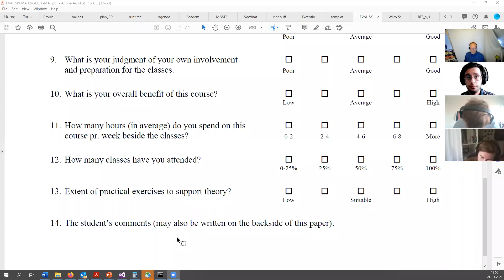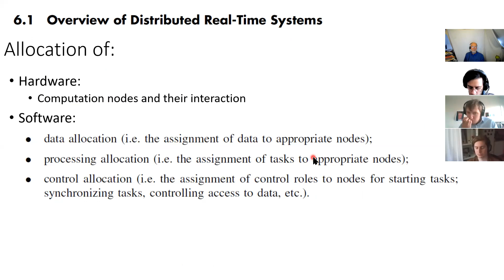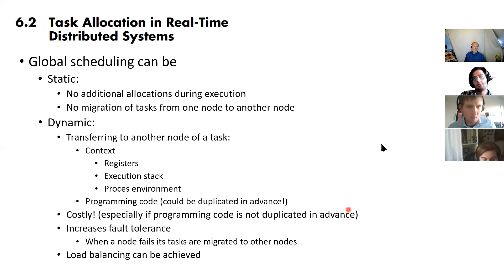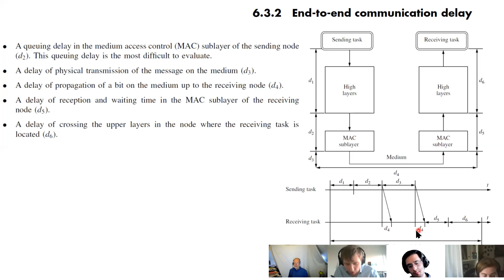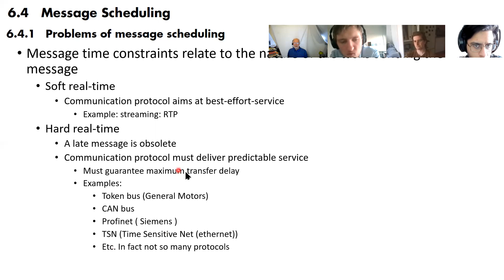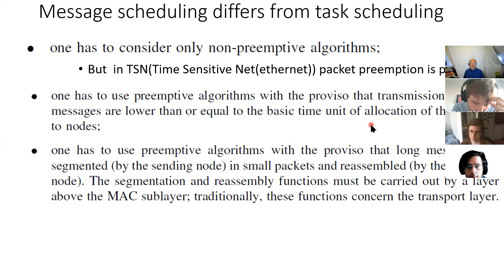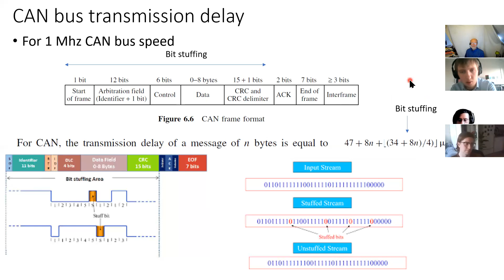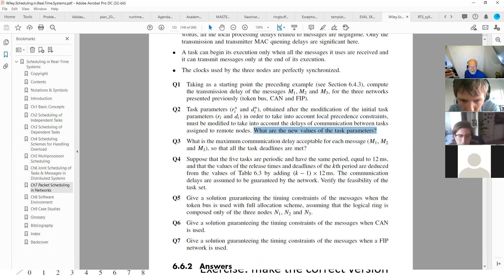12 ch6 PP live